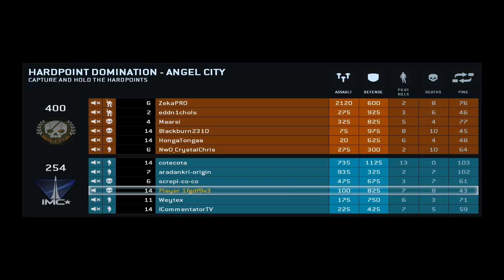TITANFALL BETA | Let's play Titanfall Beta #2 - Go Go Powerrangers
Hey Leute,
Der zweite von vier Teilen Titanfall is da!
Ich hoffe er gefällt euch und ihr konntet ein bisschen mitlachen ;)